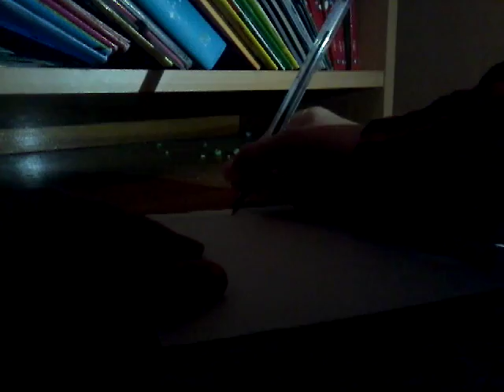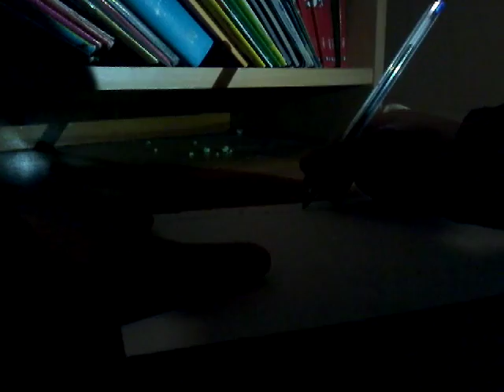La lettre de Noël